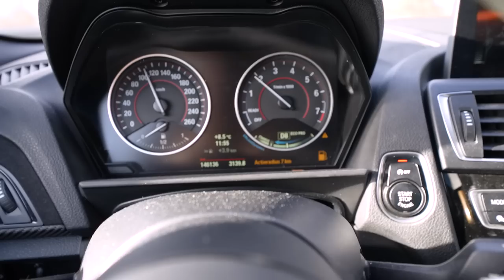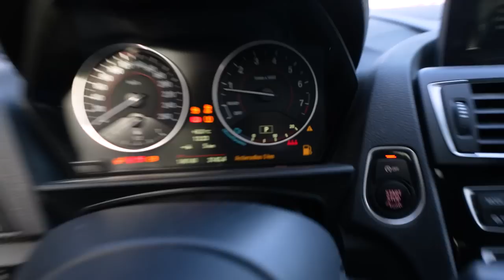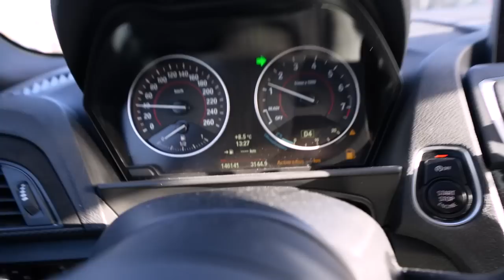GA IK STOPPEN MET VLOGGEN?